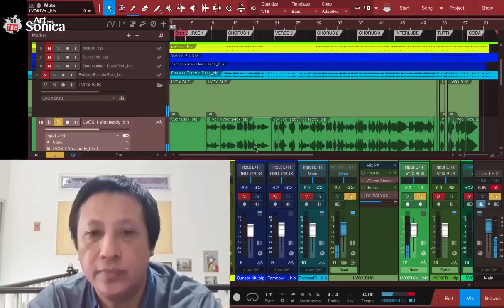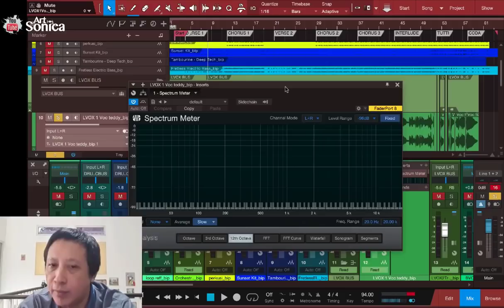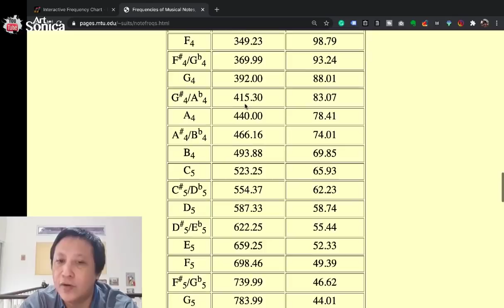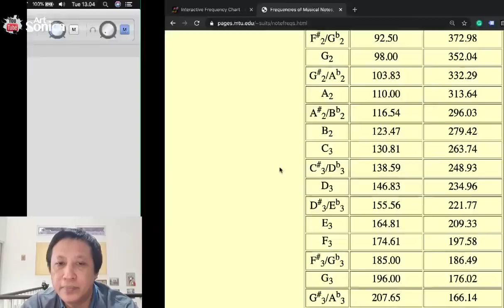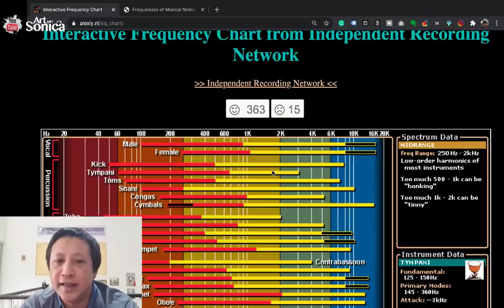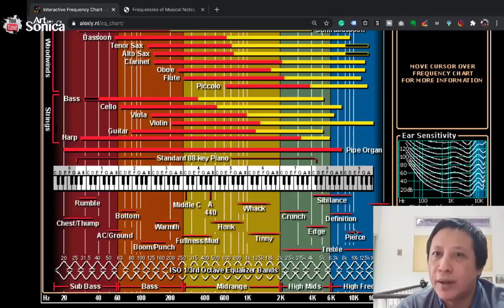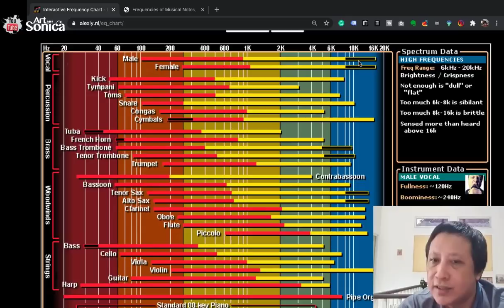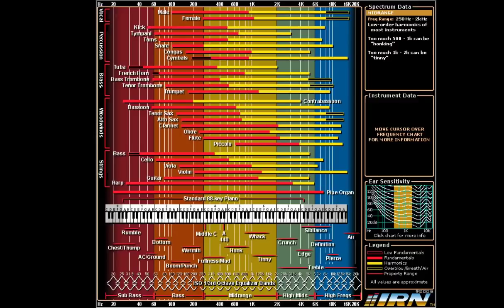Memahami Penggunaan EQ CHART Saat Mixing Lagu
Salah satu cara belajar mixing adalah mengenali dan memahami EQ Chart. Video ini akan membedah kegunaan dan aplikasi dari EQ Chart saat mixing !

➤ Komunitas Musik & Audio, tempat diskusi yang sehat dan nyaman bagi musisi, music producer dan audio engineer